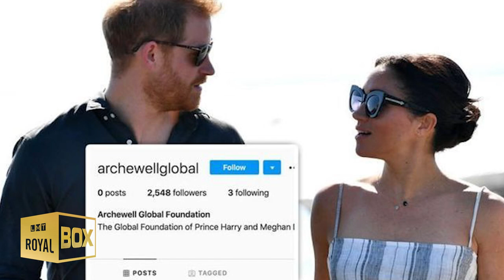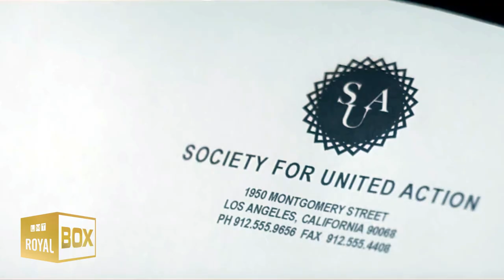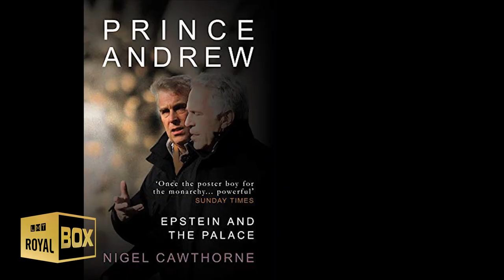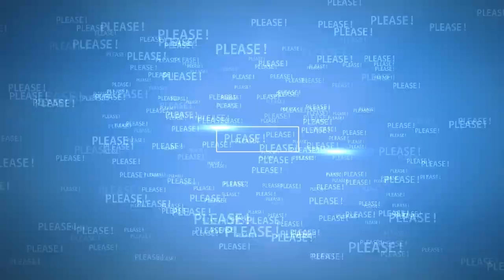Meghan Markle & Prince Harry close the door on royal return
Harry and Meghan close the door on royal return.